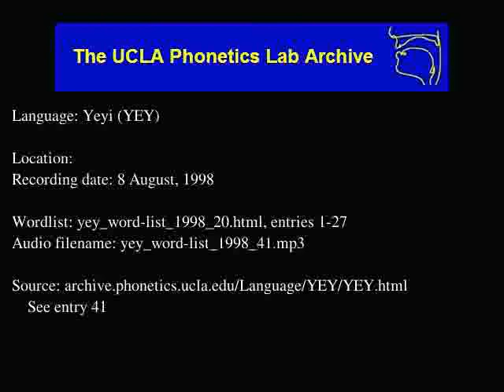Yeyi audio: yey_word-list_1998_41